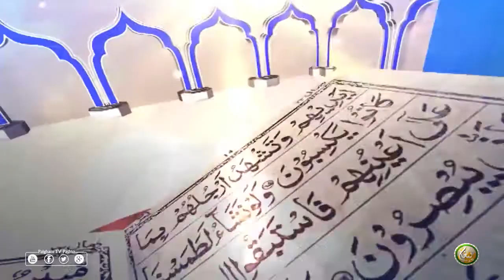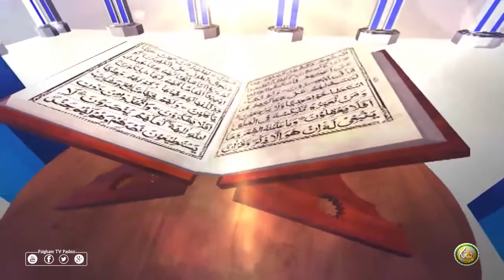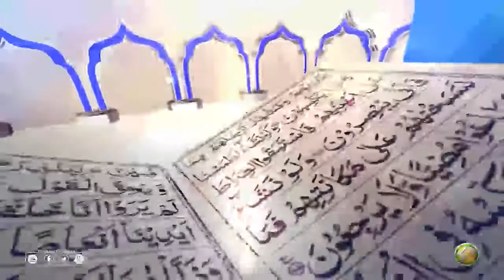Dora E Tafseer AlQuran | EP116 | د تفسيرالقران دوره